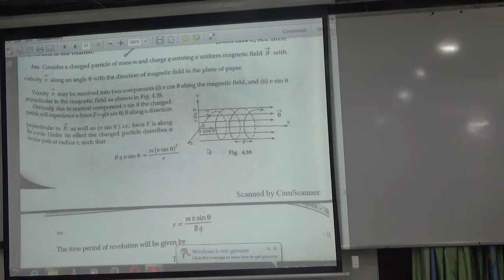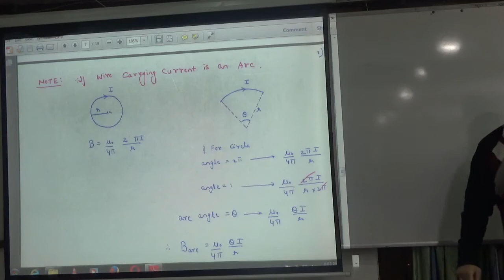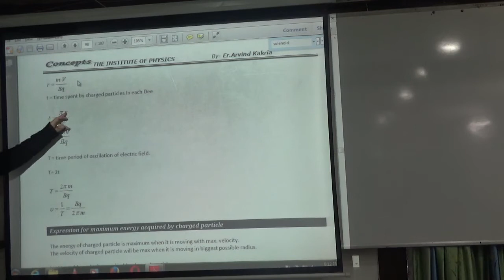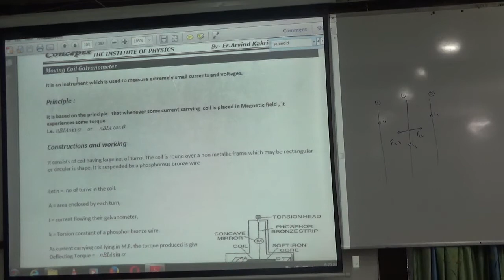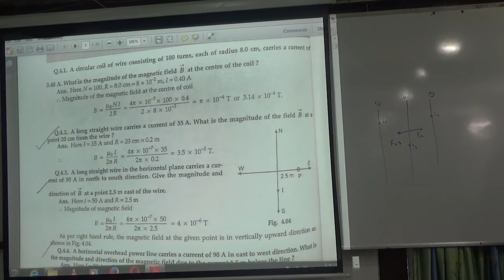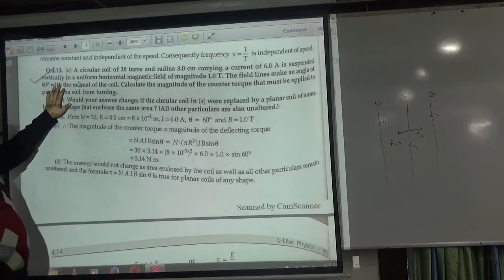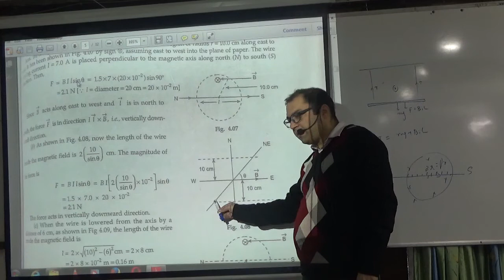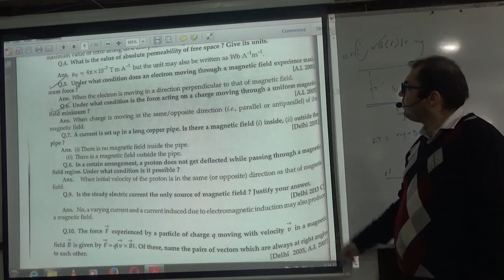Magnetic effects and Magnetism Revision